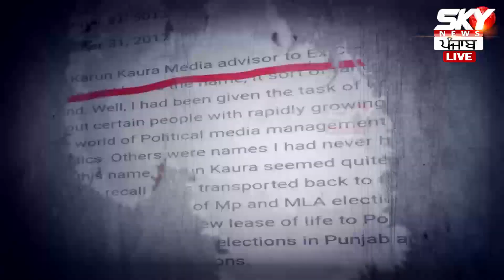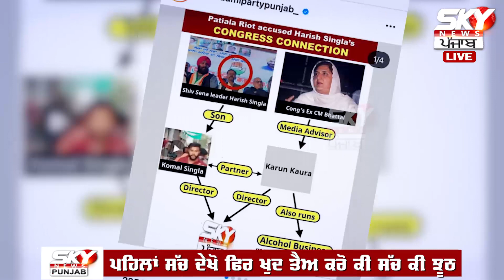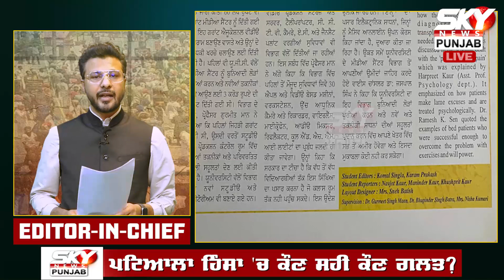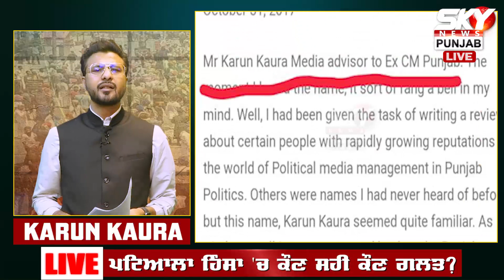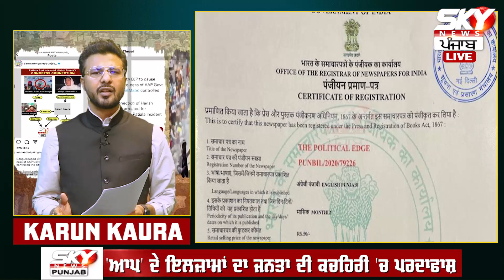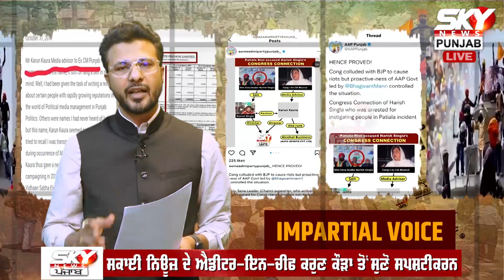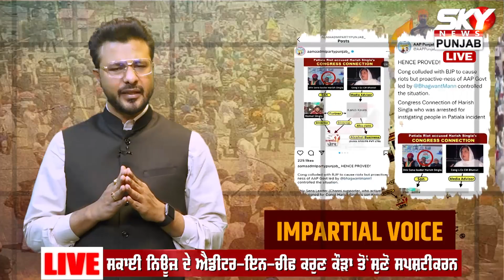Patiala Clash - Sky News ਤੇ ‘ਆਪ’ ਦੇ ਇਲਜ਼ਾਮਾਂ ਦੇ ਤੱਥਾਂ ਸਣੇ ਜਵਾਬ, CM Mann ਤੇ Police ਦੀ ਬਹਾਦੁਰੀ ਕਿਵੇਂ?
ਪਟਿਆਲਾ ਹਿੰਸਾ - ਘਟਨਾ ਜਾ ਸਾਜਿਸ਼, ਸਕਾਈ ਨਿਊਜ਼ ਤੇ ‘ਆਪ’ ਦੇ ਇਲਜ਼ਾਮਾਂ ਦੇ ਤੱਥਾਂ ਸਣੇ ਜਵਾਬ, ਕੌਣ ਸਹੀ ਕੌਣ ਗਲਤ ? ਮਾਨ ਸਰਕਾਰ ਤੇ ਪੁਲਿਸ ਦੀ ਬਹਾਦੁਰੀ ਕਿਵੇਂ?